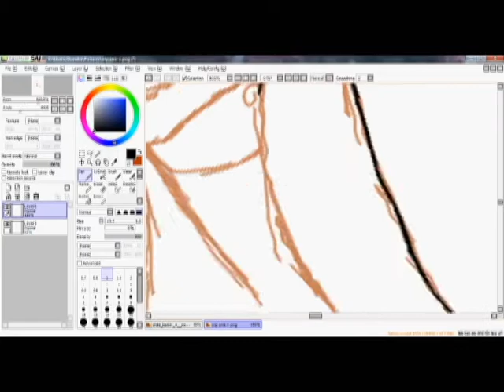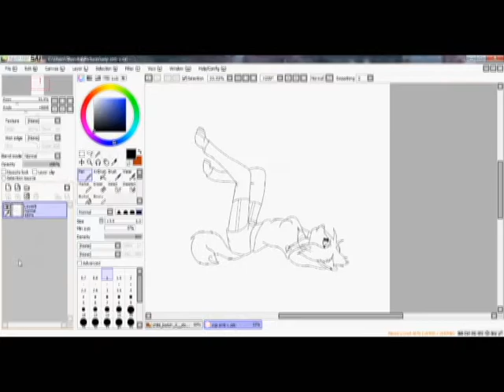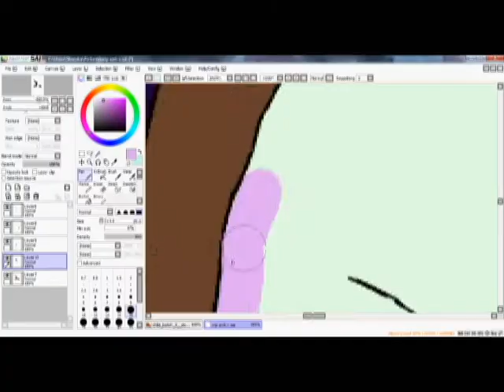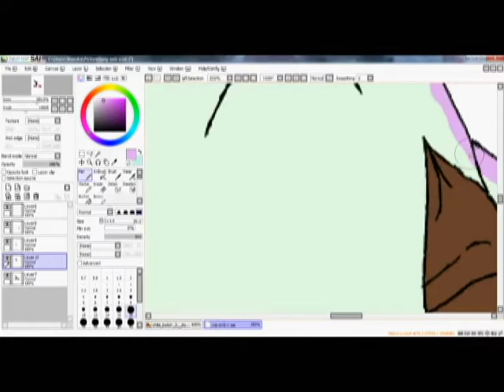What is so Special? (speedpaint)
This is my feelings on V-day

its just another day to spend money on something someone doesn't need.  me and my boyfriend both feel this way.

song is by D'espairsRay it is Gothic